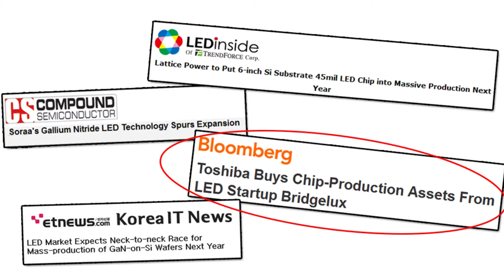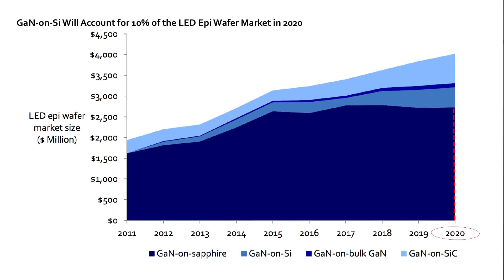Dan Cline and Pallavi Madakasira Discuss the Energy Electronics LED Market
Dan Cline, Senior Consultant at Lux Research, and Pallavi Madakasira, Analyst at Lux Research, discuss the LED market and its close similarities to the solar industry shakeup.